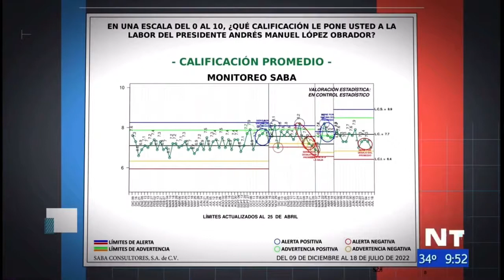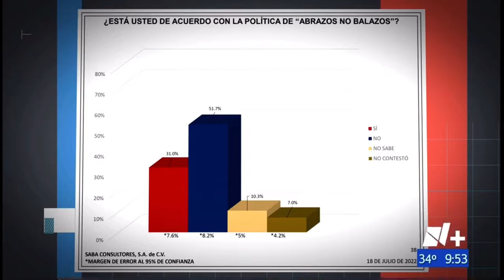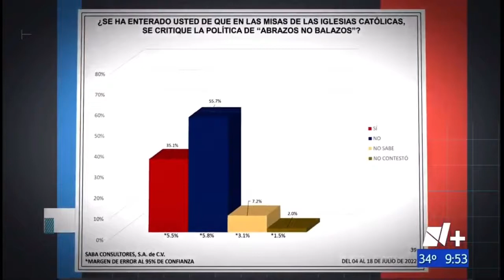Estrategia de AMLO ya no le funciona igual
Además, dudas sobre Debabhi y falta de empatía entre nuevoleoneses por crisis del agua.

Mesa de análisis 20/07/2022 Parte 2